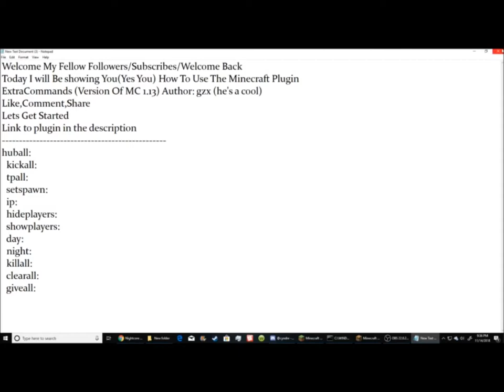Minecraft Plugin Tutorial: Extra Commands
Credits to
Cyndre76,and the author of the plugin gxz
This plugin is pretty simple
Like,Sub,And Share